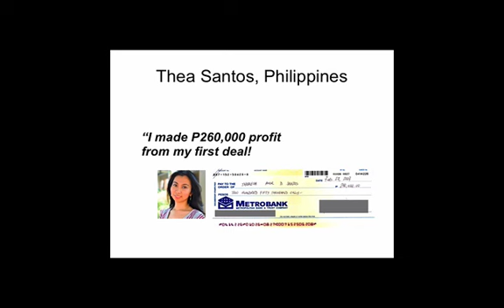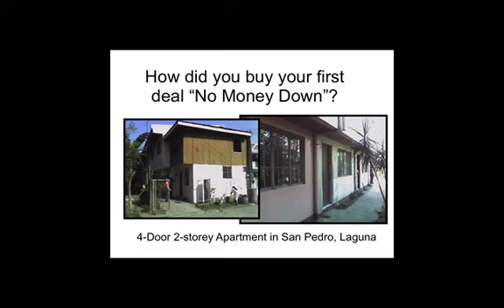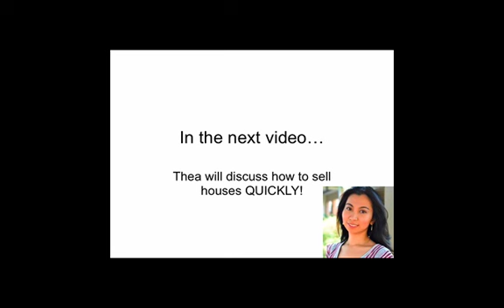How to Buy Properties No Money Down in the Philippines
In this video, I interviewed one of my students how she acquired her first deal with no money down and how she sold it in just 2 weeks. for more details.